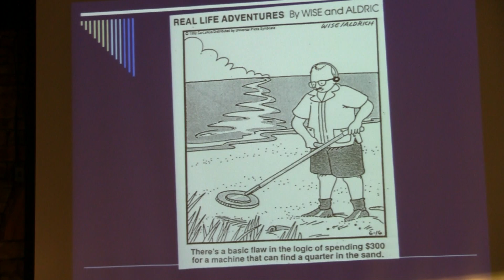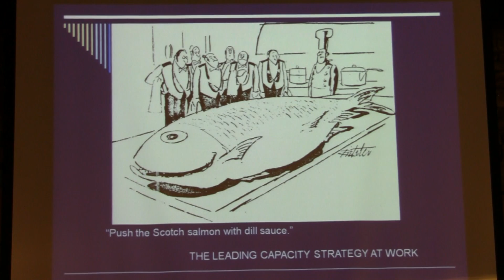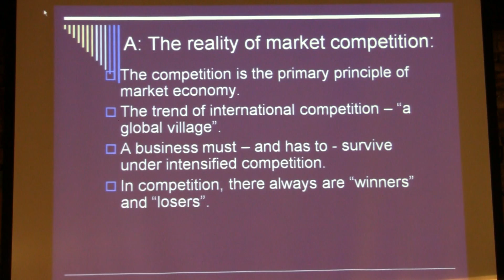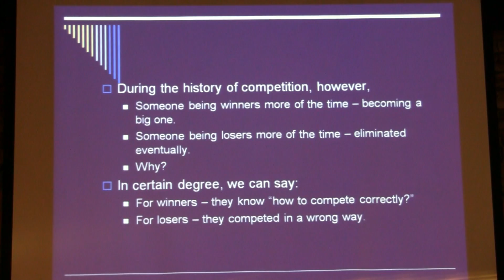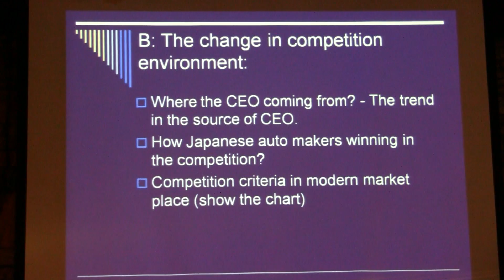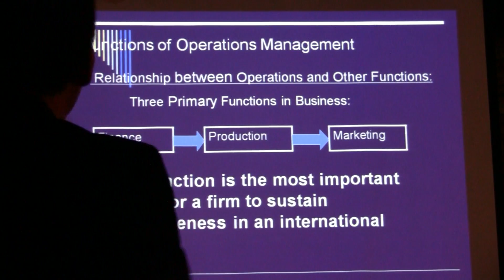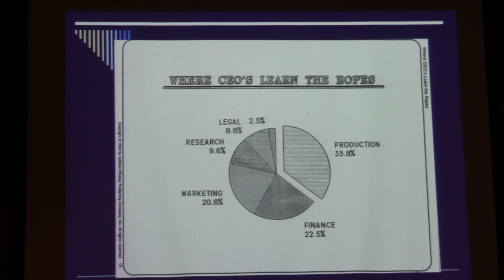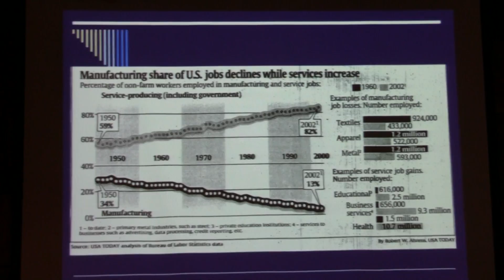IT Prof Yang Atlanta168 1